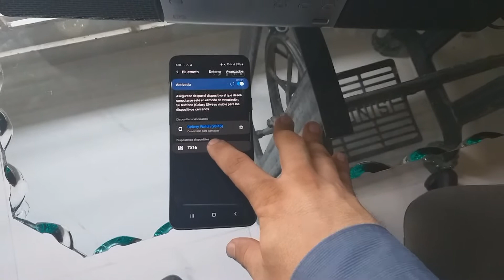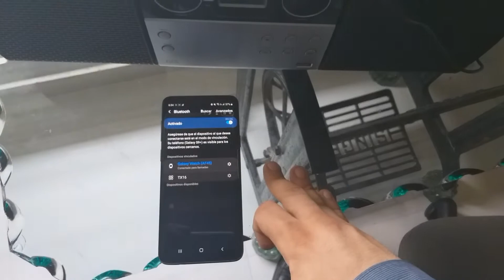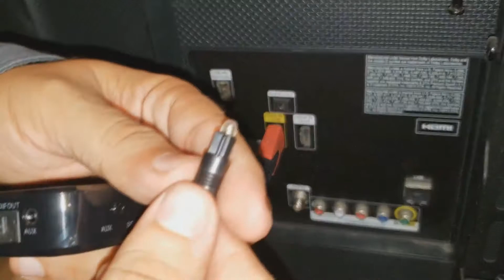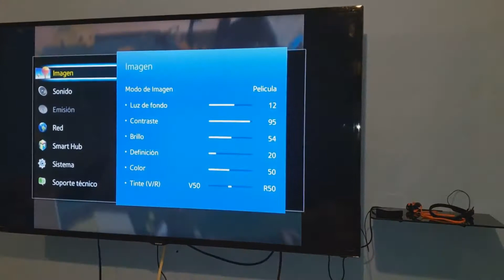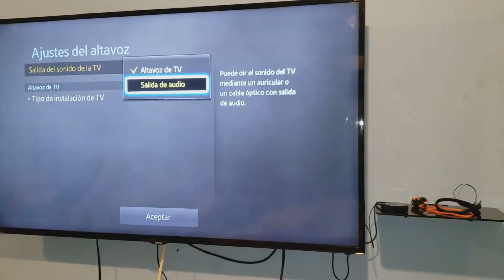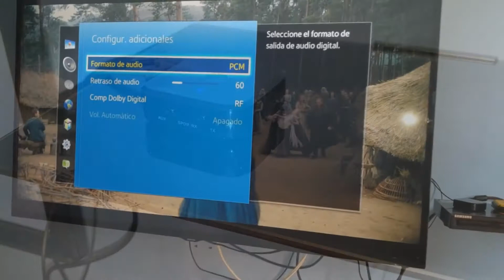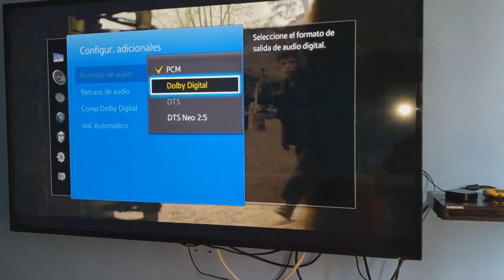Transmisor Receptor bluetooth TX16, como conectarlo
El TX16 es un dispositivo de transmisión y recepción bluetooth por cable auxiliar y transmisión digital por cable óptico.